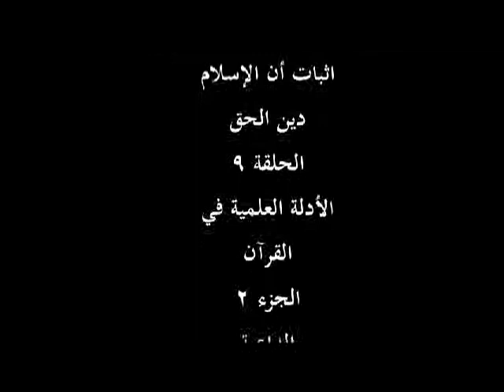Prove that Islam is a religion of truth, the scientific evidence in the Quran Part 2